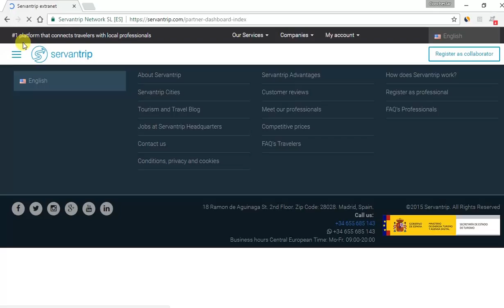06 How to Return to the Main Dashboard Option2 Partner